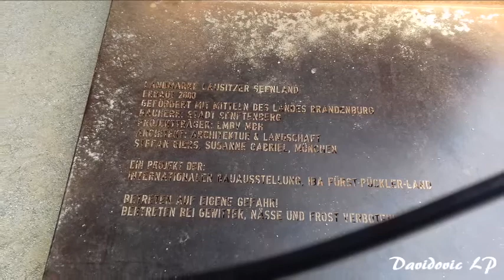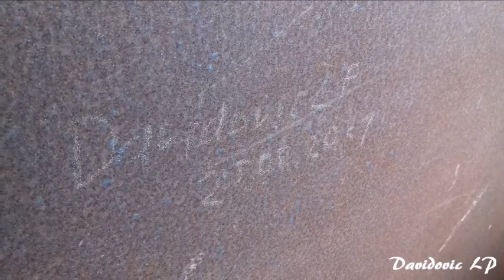Rostiger Nagel - Landmarke Lausitzer Seenland / Am 25.08.2021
WILLKOMMEN BEI
*Davidovic LP*

Nach einer Spontan-Idee bishin zum Hobby und jetzt im Netz vertreten.
Hier gibt es:

-Let's Play's
-Event's
-Reisen
-Musik
und mehr!

Schaut einfach mal vorbei, und lasst euch Inspirieren!

► Davidovic LP auf Facebook!

► Davidovic LP auf Twitch!